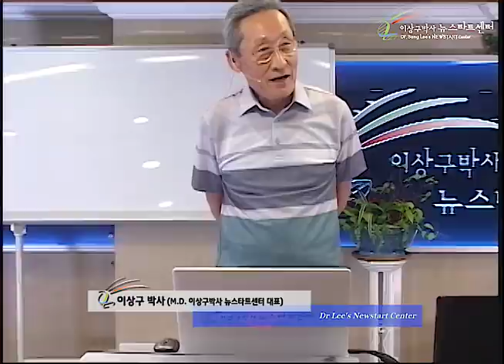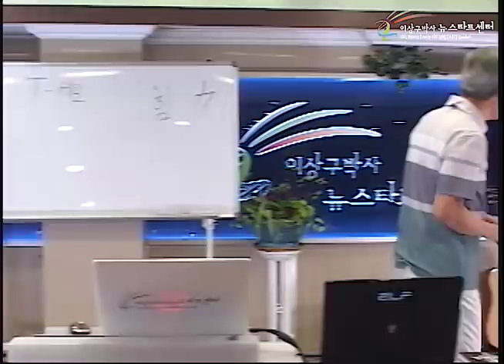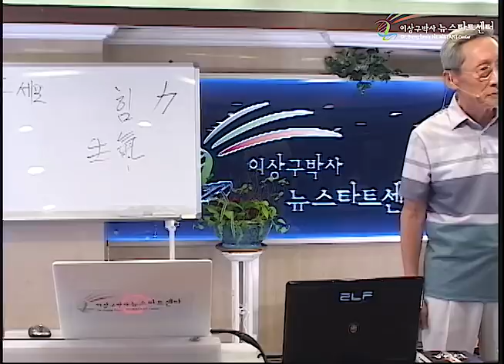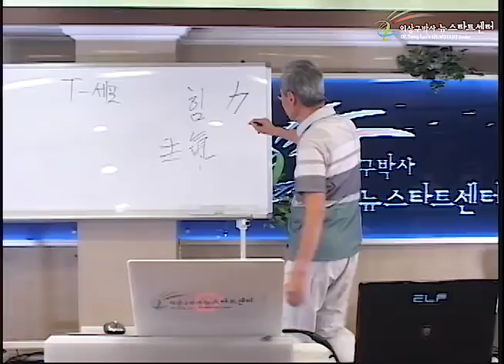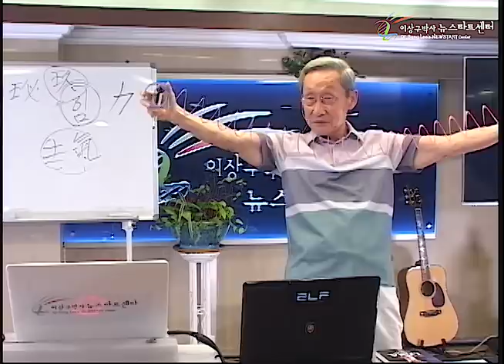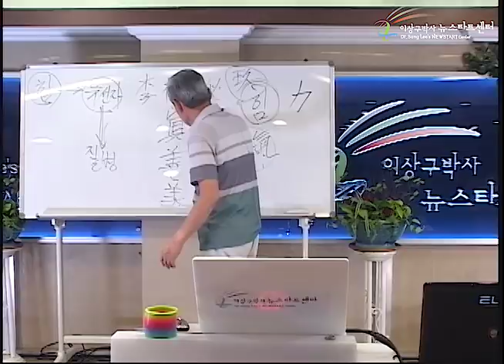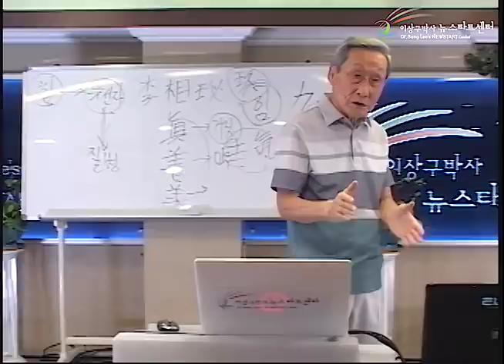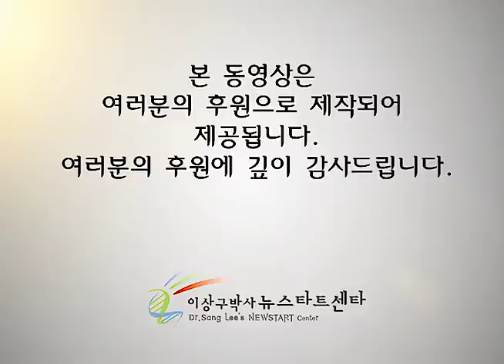R243 01 힘의 치유